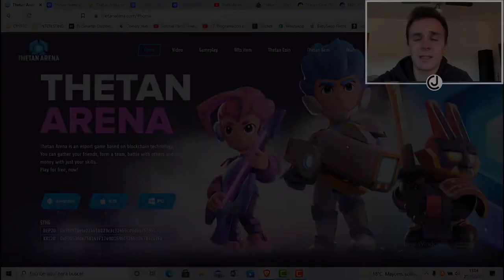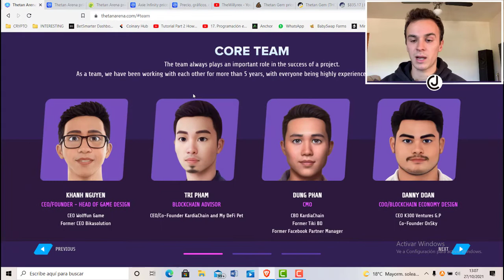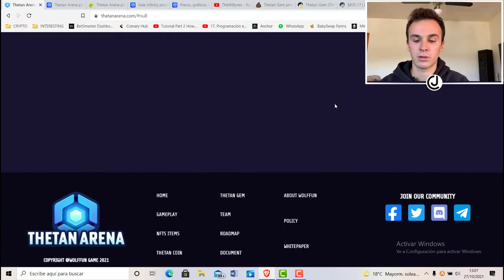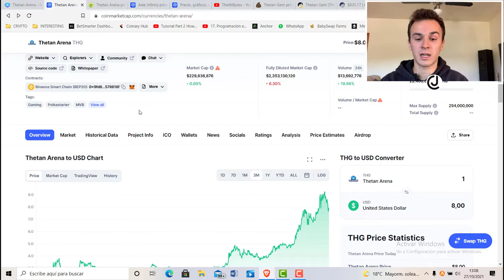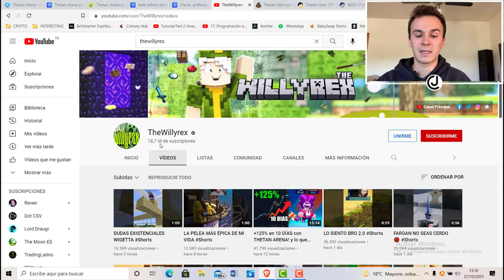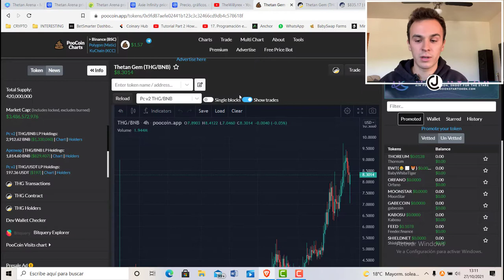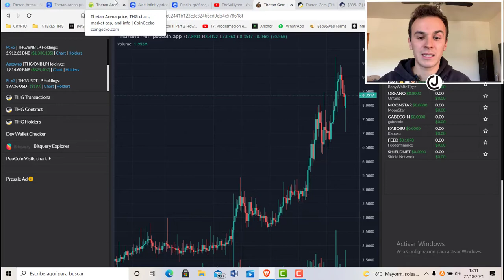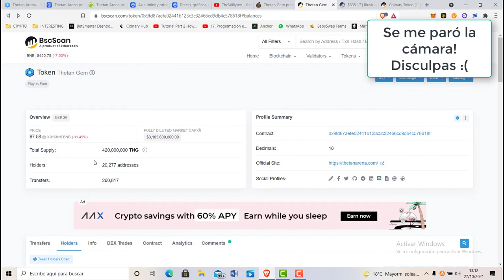THETAN ARENA 💣 ¡Mi nueva INVERSIÓN! ¿Mejor juego PLAY TO EARN?